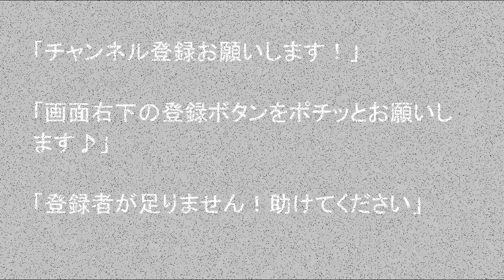【定期血液検査】 孤独のドライブ 健康診断 血液検査 食道癌 ガン 検診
御視聴頂き誠にありがとうございます。癌
『孤独のドライブ』しつつ北海道を巡ています。四季折々の北海道の風景を御覧ください。過去の動画へのリンク集も御活用下さい。

よろしかったらチャンネル登録して頂けますと最新の動画を御覧頂けます、ベルボタンを押して頂けますとUPと同時に通知でお知らせがまいります、イイネボタン、最後まで御視聴頂けると助かります、返信コメントのみ公開してます。今後とも宜しくお願い申し上げます。↓

別チャンネルの　"RGY"  に道中フル無編集でUPしてございますので、現状の北海道の道路交通状況など多数ありますので御覧下さい。40分程ですので早送りも良いかと存じます。撮影日はファイル名からご推測願います、場所はご推測願います。